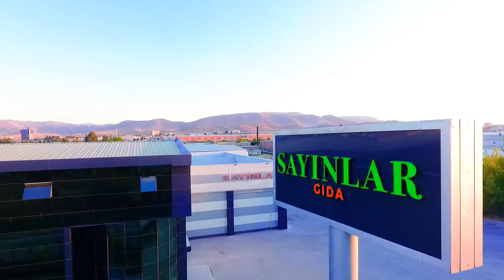Sayınlar Kayısı Tanıtım filmi